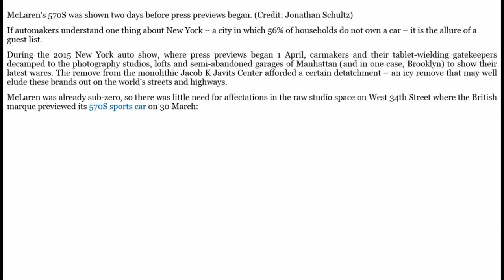New York auto show, The shows away from the show